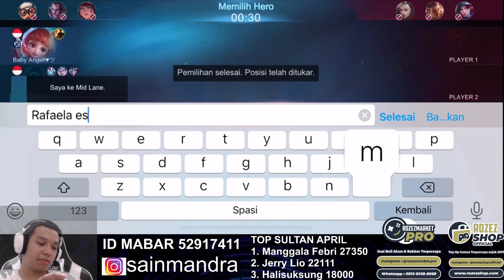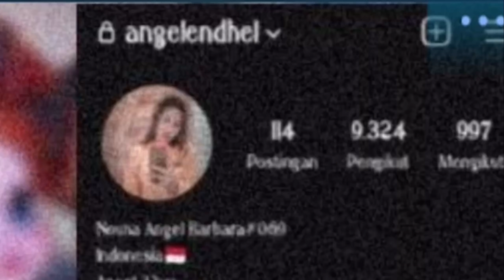Ketika Musuh Pamer Skin LEGEND ! Ternyata Lawan Pro Player MPL ! Lihat Apa Yang Terjadi ! - MLBB